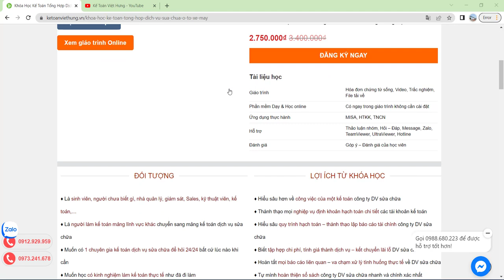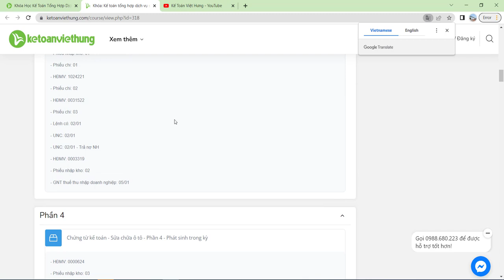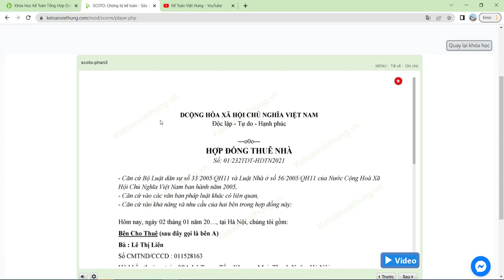[Kế Toán Việt Hưng] Khóa học kế toán dịch vụ sửa chữa Ô tô – Xe máy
Học kế toán tổng hợp dịch vụ sửa chữa – khóa học độc quyền toán quốc thực tế làm ngay được việc sau 1 khóa học

- Hoàn tiền: 100% nếu không hài lòng.
- Thời gian học: Vô cùng linh hoạt từ 8h30 - 23h00.
- Số buổi học: Không giới hạn.
- Giáo trình động: Cập nhật liên tục trên website.
- Chứng từ sống: Thật 100%.
- Giáo viên: 100% kinh nghiệm trên 3 năm.
- Hỗ trợ miễn phí: trọn đời.

1. Các khóa học KẾ TOÁN DOANH NGHIỆP

2. Các khóa học KẾ TOÁN HÀNH CHÍNH SỰ NGHIỆP

3. Các khóa học LÝ THUYẾT KẾ TOÁN

4. Các khóa học KẾ TOÁN THUẾ

5. Các khóa học KẾ TOÁN TỔNG HỢP

6. Các khóa học KẾ TOÁN QUẢN TRỊ